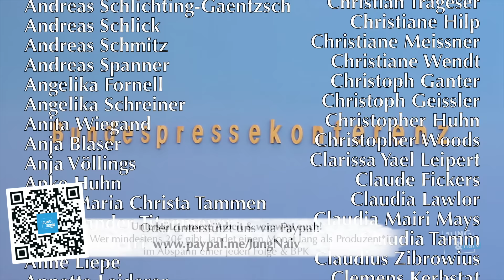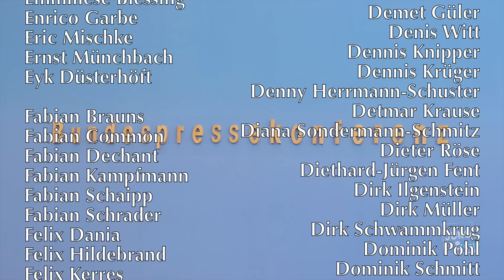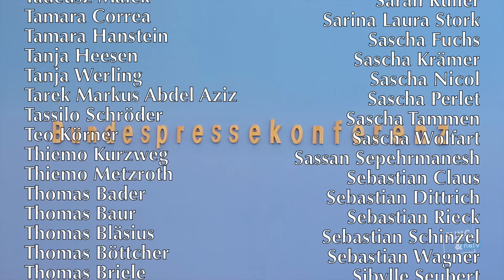19. April 2024 - Regierungspressekonferenz | BPK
Bundesregierung für Desinteressierte ► BPK vom 19. April 2024

00:00 Begrüßung
00:11 Termine des Bundeskanzler
10:19 Reiseankündigung Innenministerin
11:51 Reiseankündigung Forschungsministerin
12:45 Russland | Sabotage
20:52 Reiseankündigung Umweltministerin
22:29 Israel | Iran
30:54 Israel | Baerbock & Netanjahu
31:52 Gaza | Israel | Katar
33:59 Israel | Baerbock & Netanjahu
35:11 Israel | Iran
37:47 Israel | Baerbock & Netanjahu
42:30 Israel | Iran
44:28 Haushalt | Corona-Kredite | Bundeswehr
46:03 Aufarbeitung der Corona-Pandemie
47:08 Vermögenssteuer
48:48 Deutschland-Ticket
50:52 Niger | Russland | Bundeswehr
51:57 Rüstungsexporte | Quartalsbericht
52:30 Ende

Bitte unterstützt unsere Arbeit finanziell:
GLS Gemeinschaftsbank